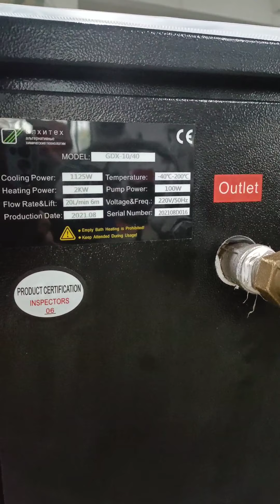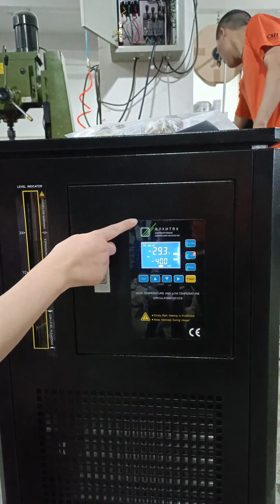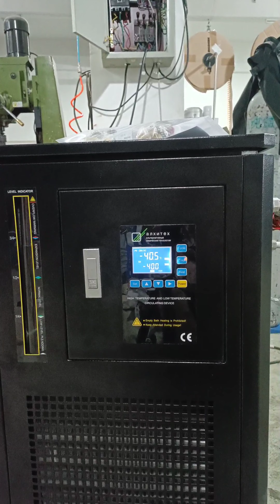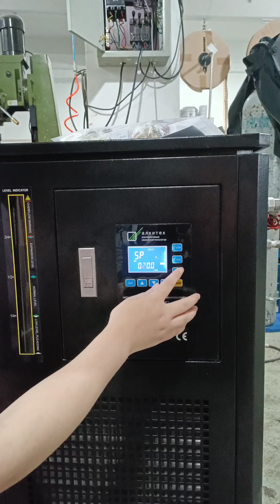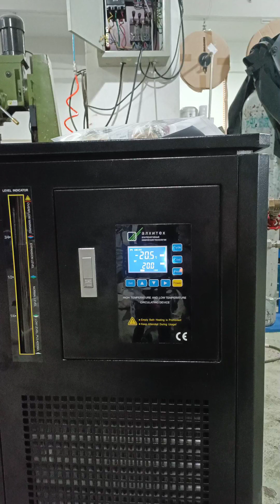GDX-1040-G-16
This model has Ten devices. This is the video of the Seven one. The factory number is 16